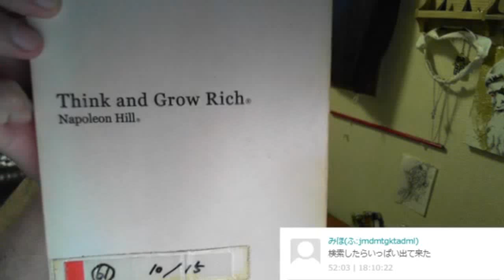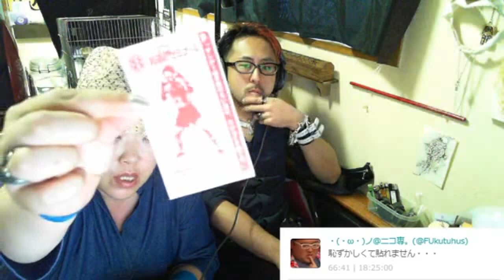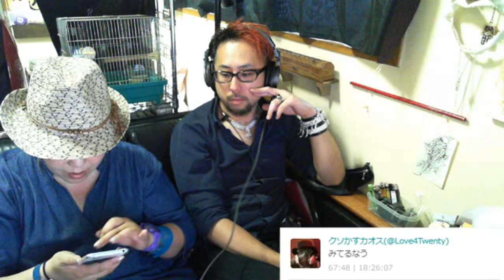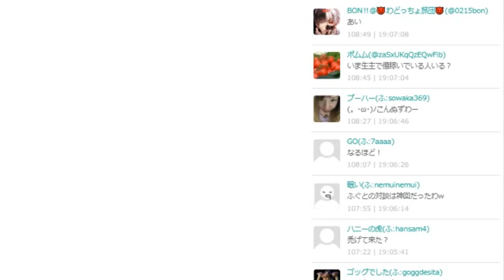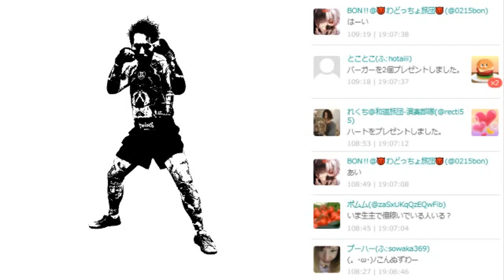初心者に配信のノウハウを伝える